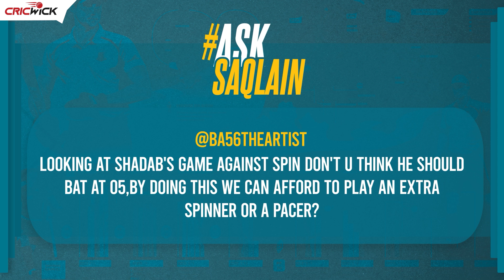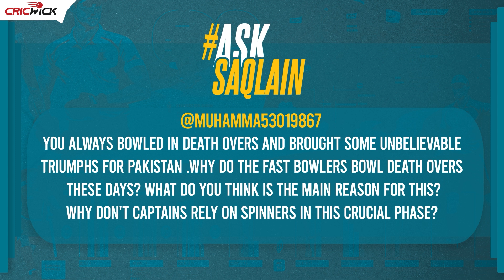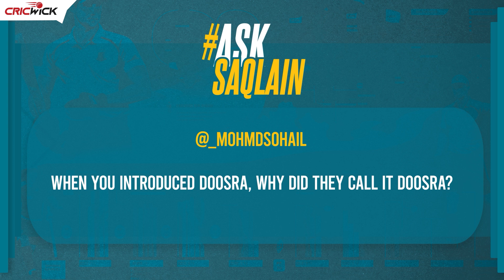Asia Cup 2023 Final - India vs Sri Lanka Review | Assessment of Pakistan's Asia Cup 2023 Performance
Welcome to our latest episode of Expert Corner, where we delve deep into the Asia Cup Final between India and Sri Lanka and explore the Pakistan's chances in the World Cup 2023. Join us as we dissect the game and engage in expert analysis.

🔹 00:00 Introduction
🔹 00:48 Asia Cup 2023 Final Review
🔹 05:00 Assessment of Pakistan's Asia Cup 2023 Performance
🔹 11:20 PCB's Neglect of Workload Management
🔹 18:55 Pakistani Players in Overseas Leagues
🔹 25:19 Identifying Naseem Shah's Ideal Replacement
🔹 28:35 Shubman Gill's Dominance in Asia Cup 2023
🔹 30:57 The Case for Abdullah Shafique in the World Cup
🔹 32:51 Dressing Room Leaks and Their Impact
🔹 37:30 Saqlain's Insights and Advice to Babar and the Team
🔹 41:45 Should Shadab Bat Higher in the Order?
🔹 42:55 Why Modern Captains Avoid Spinners in Death Overs?
🔹 44:08 The Mystery Behind the Doosra
🔹 46:00 Concluding Remarks